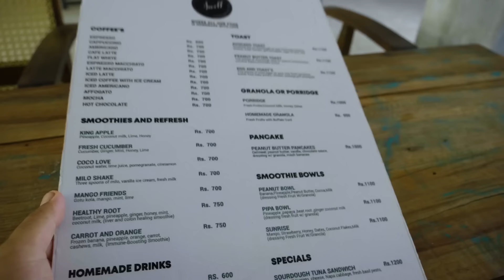30€ für einen Tag in Sri Lanka - Surf Urlaub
In diesem Video erkläre ich euch warum ein Urlaub in Sri Lanka absolut Sinn macht. Ich gehe auf die Kosten ein die du haben wirst und am Ende sage ich was zur Sicherheit im Land. es gab ja vor ein paar Monaten Unruhen und Proteste hier im Land. Darum solltest du dir aber keine Sorgen mehr machen.

EPISODE 273 unserer Weltumsegelung

Wenn du keine Lust auf eine monatliche Zahlung hast, kannst du uns auch eine einmalige Spende auf Paypal schicken und so unsere Weltreise unterstützen.

Wir freuen uns, dass du mit uns um die Welt segelst!